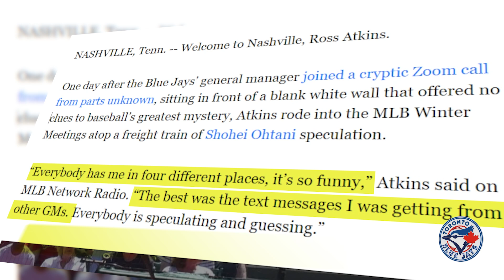BREAKING! Latest MLB Toronto Blue Jays News Today: OHTANI Rumors on Fire + Roster Trade Update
Following the enigmatic Zoom appearance by the Blue Jays' general manager, Ross Atkins, where he intriguingly sat before a featureless white wall, divulging no hints to the whereabouts of baseball's latest enigma, the narrative took an unexpected turn. Atkins, akin to a conductor steering a freight train, found himself at the MLB Winter Meetings, riding on a track paved with speculation surrounding none other than the formidable Shohei Ohtani.

As the baseball world was left in suspense by Atkins' earlier ambiguous virtual encounter, the subsequent day saw him immersed in a whirlwind of conjecture, amplified by the looming aura of Ohtani speculation. Seated at the epicenter of the MLB Winter Meetings, Atkins became the focal point of attention and intrigue, leaving fans and fellow general managers alike eagerly speculating about his clandestine activities.

In a candid moment captured on MLB Network Radio, Atkins addressed the buzz surrounding him, revealing, "Everybody has me in four different places, it’s so funny. The best was the text messages I was getting from other GMs. Everybody is speculating and guessing." The air of mystery surrounding Atkins not only piqued the curiosity of the media but also triggered a ripple effect of speculation and humorous banter within the exclusive circles of general managers.

Atkins' revelation on MLB Network Radio provided a glimpse into the amusing side of the situation, showcasing the lighthearted camaraderie among baseball executives as they engaged in playful guessing games about his elusive whereabouts. The unexpected turn of events, from a cryptic Zoom call to the epicenter of Ohtani-fueled speculation at the Winter Meetings, added an extra layer of intrigue to the ongoing mystery surrounding Ross Atkins.

ABOUT THE BLUE JAYS TIMES:

Welcome to The Blue Jays Times, your premier destination for all things Blue Jays! Dive into the vibrant world of Toronto's beloved baseball team with our dedicated channel. From thrilling game highlights to in-depth player profiles, we've got your Blue Jays fix covered. Join us as we dissect each play, celebrate victories, and analyze strategies that make the Blue Jays soar. Whether you're a die-hard fan or just catching the baseball bug, "Azure Aviators" is your go-to source for the latest updates, behind-the-scenes glimpses, and passionate discussions about the Blue Jays.